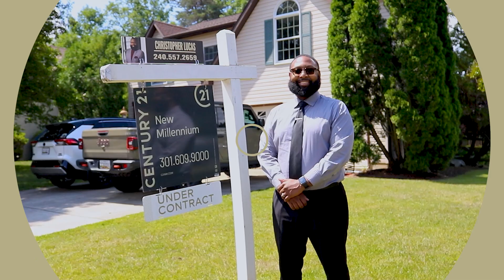Century 21 Realtor Client Review | Anthony and Haley Vargas Testimonial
Video Testimonial for a Real Estate Agent in Waldorf Maryland! :)

I had the pleasure of shooting the listing photos for this home and working on this testimonial with these clients!